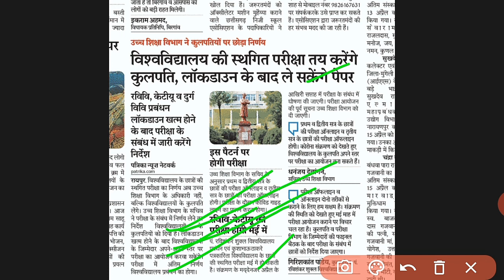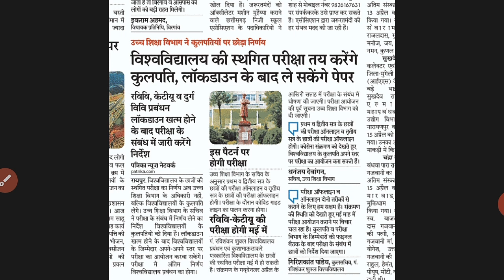CG University College Exam 2021 Guidelines जारी | Chhattisgarh College Exam Latest Update News 2021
Cg college exam online Guidelines
Cg cg college exam offline guidelines CG All University College Exam 2021 Guidelines जारी | Chhattisgarh College Exam इस पैटर्न में होगा | CG Collage Exam First Year Regular Exam Online Hoga | Cg College Exam Final Year Exam Offline Hoga Guidelines jari
CG University Collage Regular Private Exam Online Offline Notification News Update |CG Collage Exam
CG Collage Ba Bsc Bcom Regular Private UG PG Exam 2021
Cg college university exam ma msc mcom pgdca exam 2021
CG All University Collage Exam Online Offline Notification Update News | CG Collage Exam Kaise Hoga
CG All University Collage Exam 2021 Online या Offline Guidelines | CG Collage Exam Latest Update

CG Collage Exam Online मोड हो सकता है | Chhattisgarh College University Exam Latest update |PRSUEXAM

Prsu College Online या Offline Exam पर बड़ी खबर | Cg College Exam Latest update | Ravishankar Shukla

Hemchand yadav university durg exam online or Offline Latest update 2021 | Durg University Exam News

Bastar University Exam online offline
Prsu exam online offline Guidance

Atal bihari vajpayee university bilaspur exam news

cg bilaspur university news today
cg all university news
cg durg university exam news
today
cg prsu university exam news
today
cg bilaspur university exam news
today
cg university
cg university exam news 2021
cg university exam 2021
cg university exam
cg university update
cg college exam news 2021
cg college dance
cg college news
cg college
cg college news today
cg collection song
cg college dance performance
cg college exam 2021
cg college exam online or offline
cg college news 2021
cg college news
cg college news today in hindi
cg news college exam
cg school college news
cg school college news today
cg college exam news today
cg college exam news 2021 today
chhattisgarh college exam news
today
chhattisgarh college exam 2021
chhattisgarh college exam
2021
chhattisgarh college exam online
or offline
chhattisgarh college exam news in
hindi
latest
chhattisgarh college online exam
chhattisgarh me college ka exam
kab hoga
cg college exam news 2020 today
Cg college university semester exam
Cg college university private exam
Cg college first second year final year exam kaise hoga

Cg college university exam final order
Cg college exam online offline guidance
Cg vacancy news
Pandit ravi shankar shukla university exam news today
पंडित रविशंकर शुक्ल विश्वविद्यालय परीक्षा पर बड़ी खबर
Bilaspur University Online Exam 2021
Atal bihari vajpayee university online exam
Sarguja University Exam online news
Bastar University Exam News Today
Durg university exam news online
Ayush University exam news
Polytechnic College exam news today
Csvt college exam news today
cg college exam news latest
 cg college exam news today in hindi
chhattisgarh college exam news today chhattisgarh college exam 2021 chhattisgarh college exam
Cg college semester exam news
Cg college annual exam 2021
Iti college exam news today cg
Cg college exam news
Cg vacancy
छत्तीसगढ़ बिलासपुर यूनिवर्सिटी परीक्षा ओनलाईन
उत्तर पुस्तिका कैसे मिलेगा
उत्तर पुस्तिका जमा कैसे करना होगा
प्रश्न पत्र कैसे मिलेगा
Bilaspur University user is password
prsu exam news, prsu exam news 2021 prsu exam news today